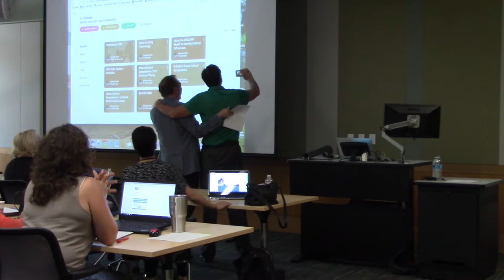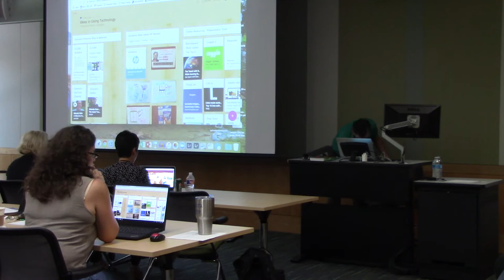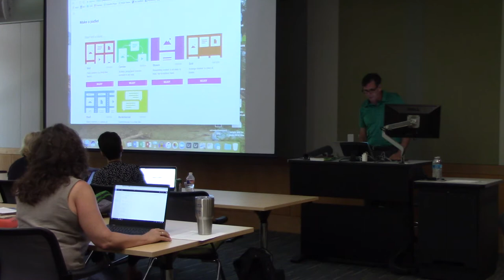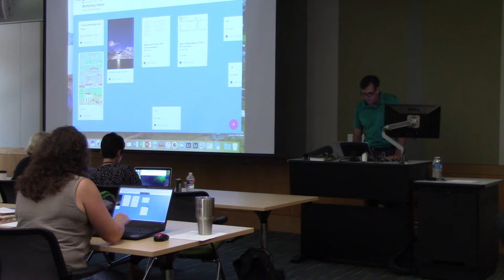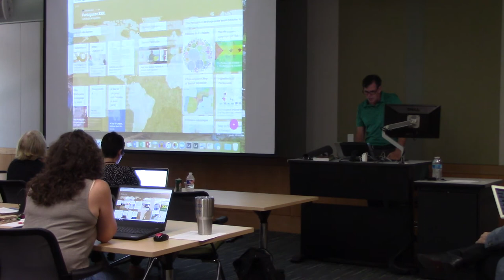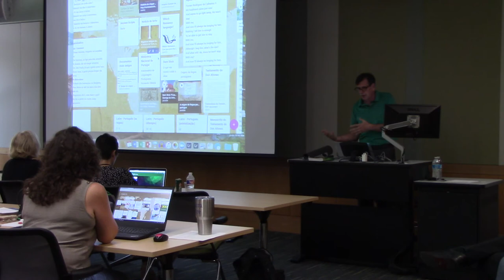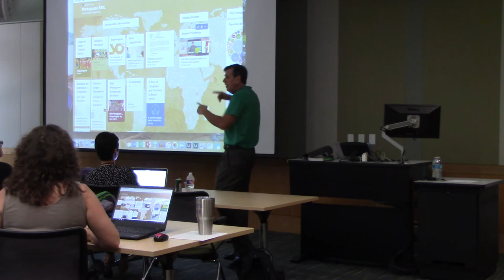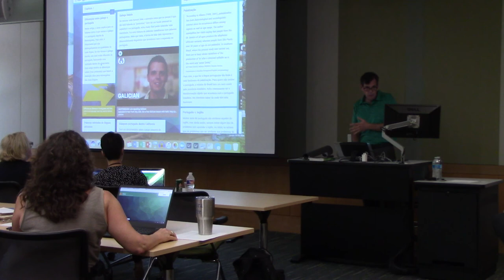Then & Now: FL Methodology Revisited: Dr. Kelm Part 1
This workshop brings together four language and culture experts, who have all witnessed transformations in teaching and learning languages over the past decades. In four separate presentations, they will examine critical changes in the methods, materials, and means that are employed in and out of the classroom that have reshaped language learning in the 2010s. The workshop will take on the topics of changes in technology applications, the teaching of reading, the teaching of culture, and the language “textbook” in recent decades. Each presenter will focus on practical applications for use in and out of class, as well as ways to adapt these recommendations to various languages, levels, and learning environments for use by the participants.

Texas Language Center
The University of Texas at Austin - July 27, 2018